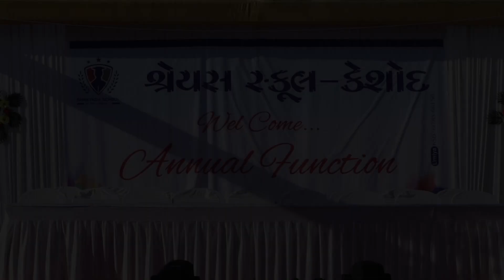Teri Mitti (Kesri) || Meri maa (Tare Zameen Par) Best Choreography Dance Performance 2020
Shreyash School Keshod - Junagadh
Annual Function 2020
Perform by Std 9th and 10th Girls.